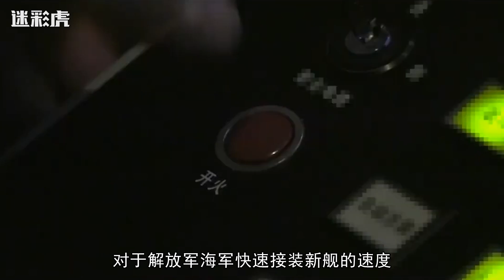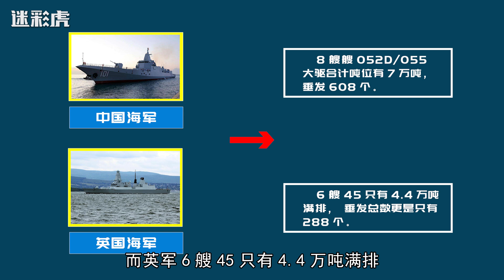一年一个英国海军！解放军8艘巨舰将先后下水，美国军方开始焦虑